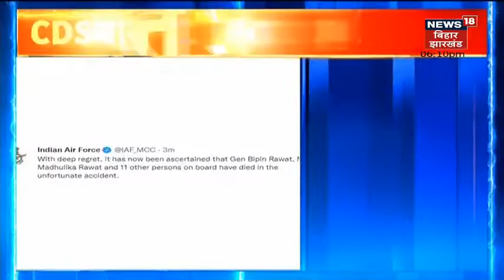तमिलनाडु के कुन्नूर में हुआ बिपिन रावत का हेलीकॉप्टर क्रैश#_विपिनरावतcds_की_मृत्यु_😭😭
तमिलनाडु के कुन्नूर में हुआ बिपिन रावत का हेलीकॉप्टर क्रैश विपिन रावत की मृत्यु 😭😭14 लोगों कि मोत CDC